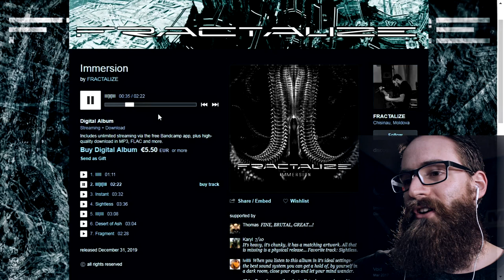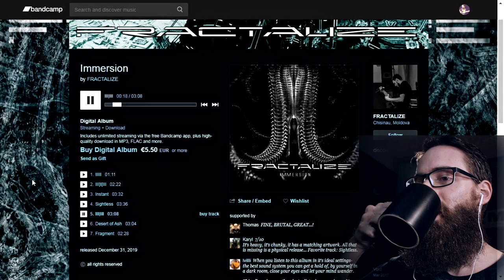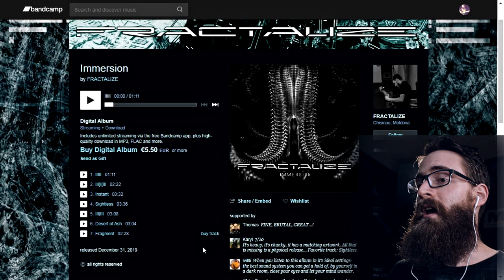Reaction to IMMERSION by Fractalize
I react to Fractalize's new 7 track release Immersion on Bandcamp.

Afterwards, I give some final parting thoughts...

⏩ Gear I use:

QUESTION: Do you have a question pertaining to the music gear I use or about your own musician's journey? Post in comments section of this video!

Whether you are a musician, or just really love music, I wish you the best on your journey! –Brandon